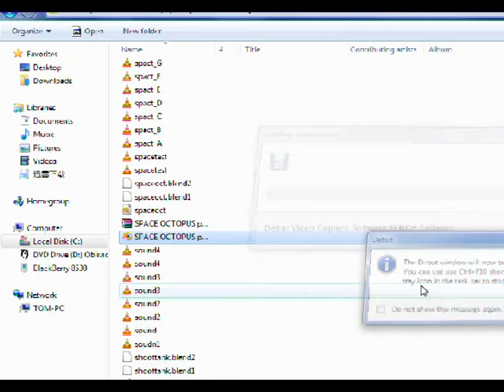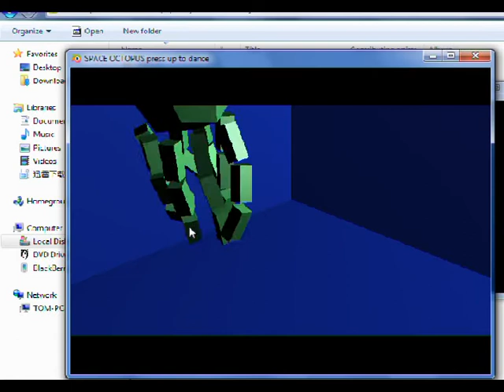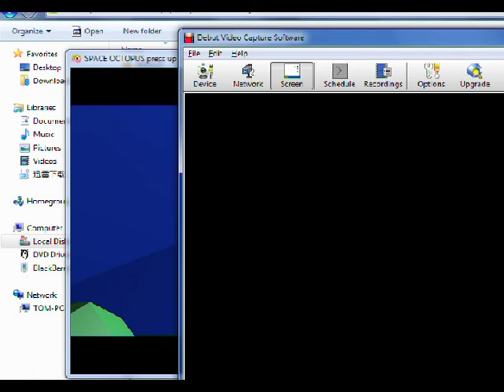SPACE OCTOPUS OFFICIAL MUSIC VIDEO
featuring the latest in interactive octopus technology